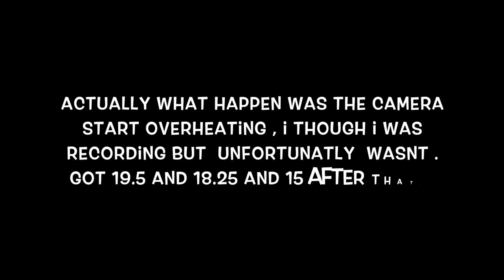Summer fishing or big bass Braidwood IL hidden lakes in 97 degrees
My buddy and I when to Braidwood lakes also know as Mazona lakes for some Summer giants in well-hidden lake. The day started a bit rough for me but the made quick changes and I was on them like donkey Kong. But unfortunately, my camera was not having any of the 97-degree heat and let me down.